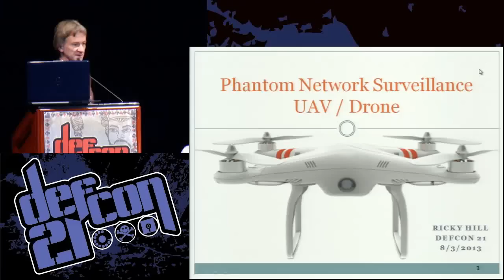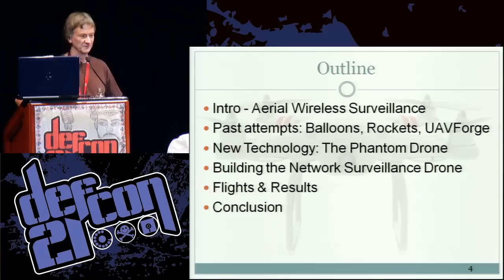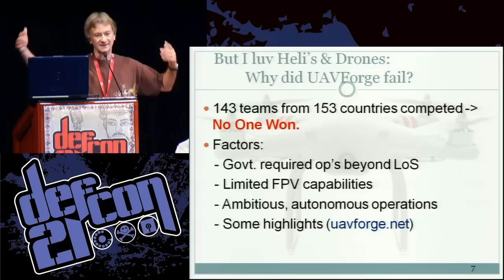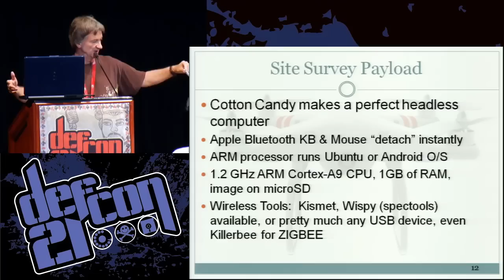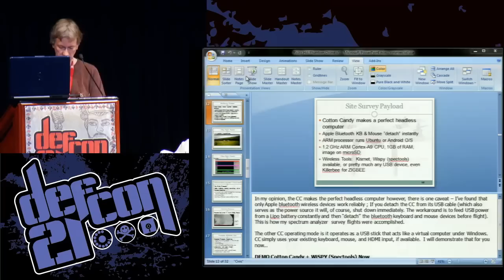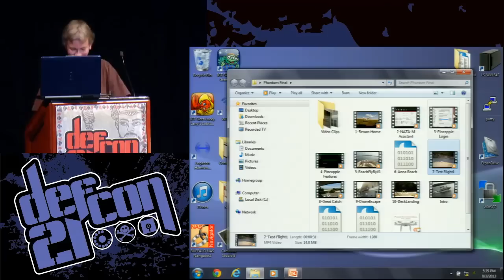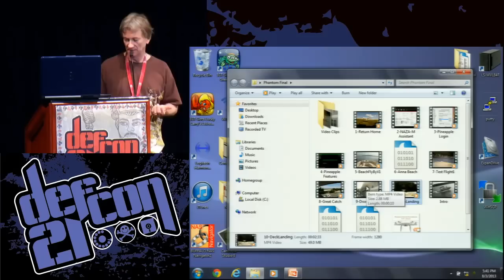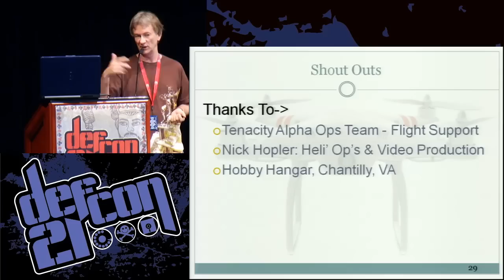DEF CON 21 - Ricky Hill - Phantom Network Surveillance UAV Drone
Phantom Network Surveillance UAV / Drone
RICKY HILL SECURITY CONSULTANT

DARPA, 2011, sponsored a contest named UAVForge which challenged teams to build a prototype unmanned aerial vehicle (UAV). Mission: "UAV must be small enough to fit in a soldier's rucksack and able to fly to, perch & stare from useful locations for several hours near targets of interest to provide real-time (visual) persistent surveillance." Long story short: 140 teams participated, no one won. Crashes, remote piloting, & electronics problems all took their toll.

Flash forward to 2013 - Technology has improved significantly. Reading the UAVForge story, I was fascinated by the concept of "perch and stare" surveillance. I wondered if this technique could be extended from visual to wireless network discovery & exploitation?

Jan. 2013, DJI Innovations introduced a quadcopter known as the Phantom. Phantom quickly gained a reputation as the most stable platform for use in aerial photography and other, small electronics. Phantom uses a GPS autopilot and a "return to home" capability in case the flight goes wrong. So, I decided to become a proud Phantom owner. I built and now fly wireless missions using 2 payloads: [1] Wispy spectrum analyzers, and [2] an Internet-accessible WiFi Pineapple (Hak5).

In this presentation you will learn how to successfully outfit & fly a quadcopter equipped with tiny computers, plus utilize wireless survey & exploitation tools. Three missions will be covered: site survey, in-flight wifi discovery, plus extended roof-top wifi pineapple operation.

Ricky HIll is a principal consultant at Tenacity Solutions, a security firm located in Reston, VA. Mr. Hill's research interests include wireless hacking and SCADA security. Both areas where he's performed challenging and novel work for the last 10 years on various defense contracts in the Washington D.C. area. When not occupied with the daytime job, he can be found outdoors flying R/C helicopters, balloons and other toys, (or just relaxing by the lake). A 3x DEF CON speaker and 13 yr. attendee, heís been to every DEF CON since 2000.